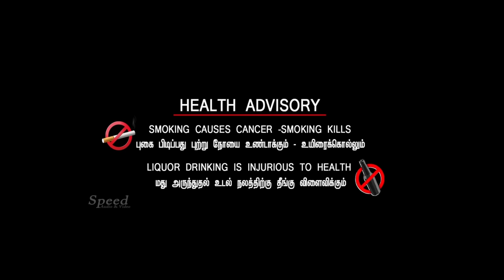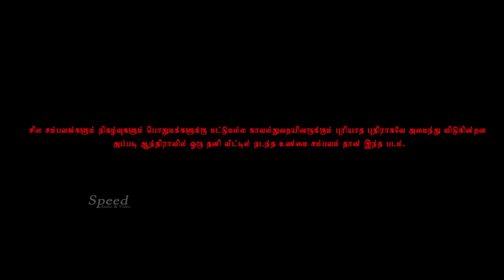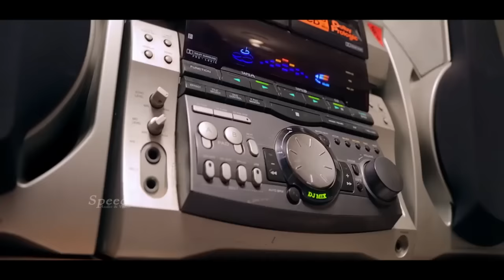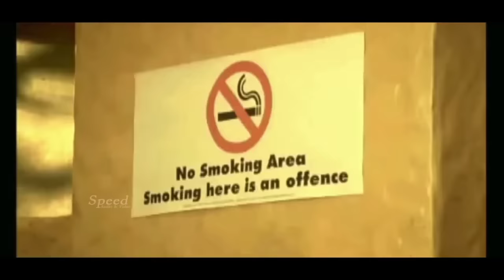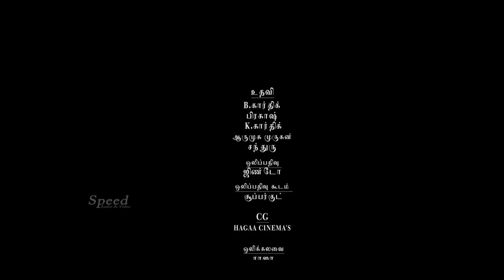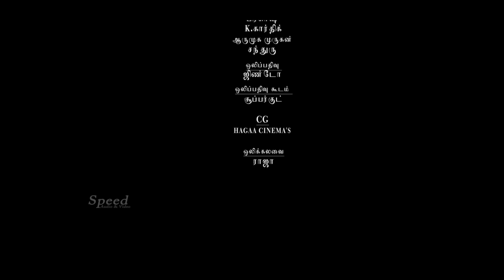Chocobar Tamil Horror Full Movie | Ram Gopal Varma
Tamil Super Movies